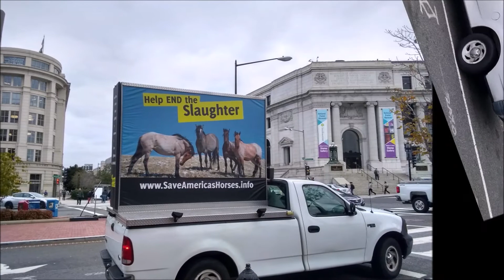Save Our Wild Horses Mobile Billboard in Washington DC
This is a campaign we ran for a group that wanted to bring attention to the slaughter and mistreatment of wild horses.